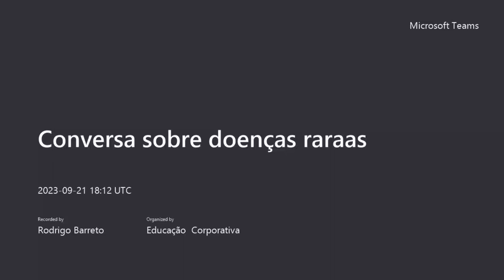Roda de Conversa: Dia Nacional de Luta da Pessoa com Deficiência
A Comissão Permanente de Promoção da Acessibilidade e Inclusão da Pessoa com Deficiência e o Coletivo de Raros e PCDs da Empresa Brasil de Comunicação (EBC) promoveu roda de conversa em homenagem ao Dia Nacional de Luta da Pessoa com Deficiência. Participaram do bate-papo a diretora da América Latina da Hidden Disabilities Sunflower, Flávia Callafange; a representante do Instituto Vidas Raras, Rosely Maria; e a jornalista Patrícia Serrão, integrante da equipe responsável pelo podcast Histórias Raras.